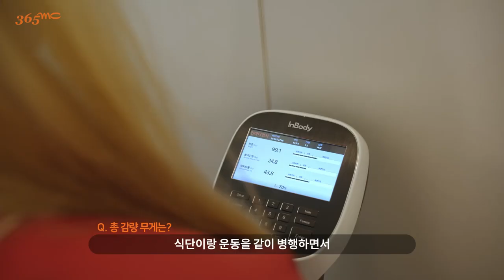interview of a dancer(before and after)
The interview of a waacking dancer , the experiences of liposuction